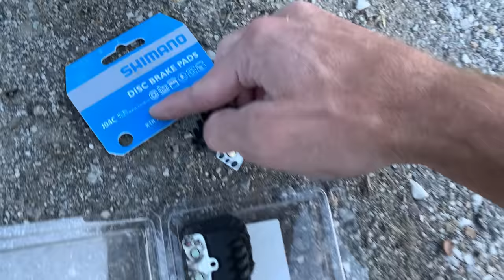WE'RE IN DEEP! 6,000 ft descent to the Mediterranean Sea 🇪🇸Mountain Biking Spain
What a wild ride. We started high above the Mediterranean Sea at 6,000 feet. We could even see the coast of Africa from where we were.

Mark from Ciclo Montaña has been riding in Spain for more than 30 years and has discovered some amazing trails. They have a great setup where you stay in the same place for the week and hit a ton of the surrounding Sierra Nevada trails.

Your support, IN ANY FORM, keeps this channel alive!